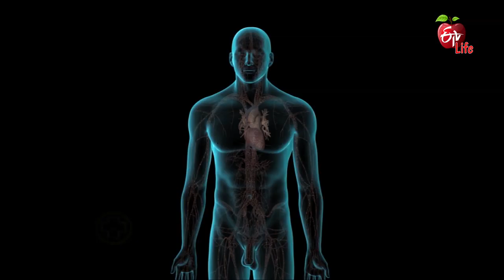How to Cool Down When You’re Always Hot | Aarogyamastu | 3rd July 2019 | ETV Life